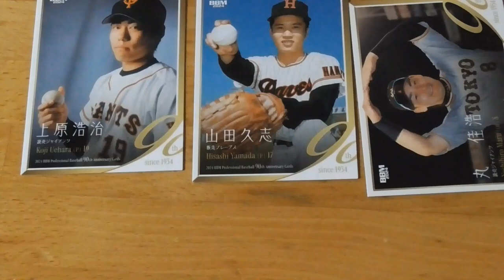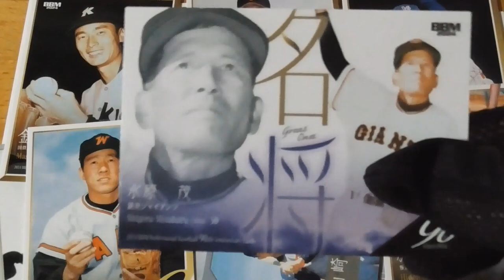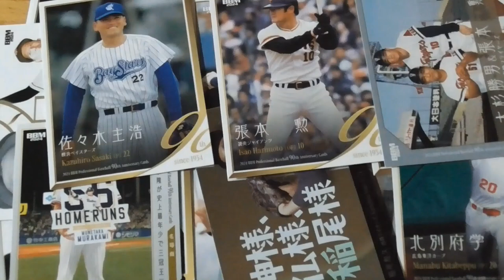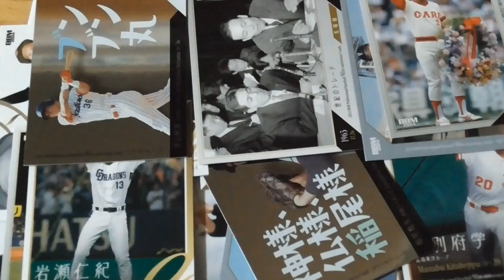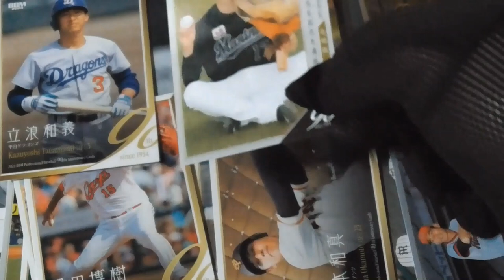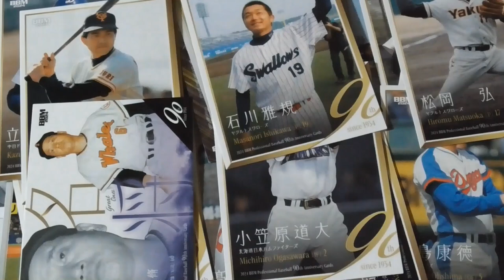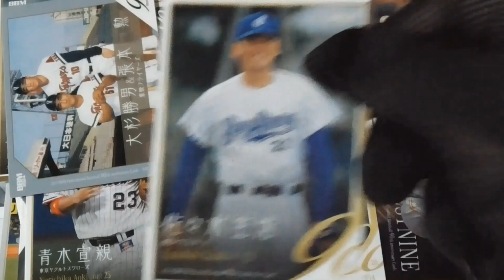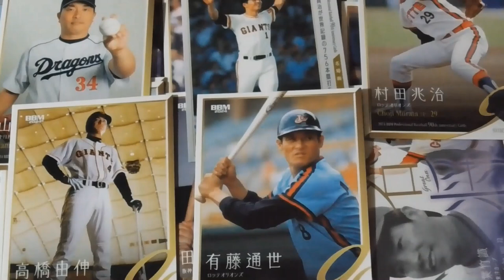BBM2024 プロ野球90周年カード⚾ 開封動画前編